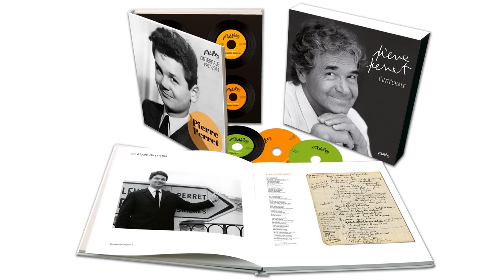Pierre Perret - Ma femme